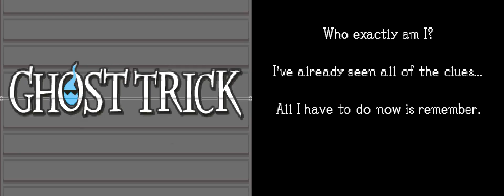Ghost Trick - lead up to the final - 29-1 - today I was a nozzle and splooshed a little water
the file size of this video is 444MB, isn't that just the greatest thing